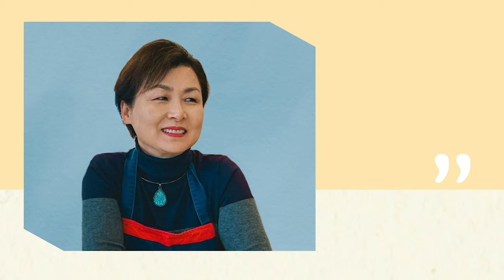소고기 버섯전골 - Beef and mushroom hotpot (jeongol)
Today I will be making Korean style beef and mushroom hotpot (소고기 버섯전골) with a dipping sauce. Healthy and packed with flavor, this is a meal that you and your family will love!

0:11 List of ingredients
0:45 Beef prep + marinade
1:27 Broth prep
2:51 Mushroom + other ingredient prep
3:38 Soak noodles
3:50 Broth seasoning
5:06 Drain noodles
5:20 Assemble!
6:03 Put hot pot on stove
6:24 Making the dipping sauce
7:04 Eating time!